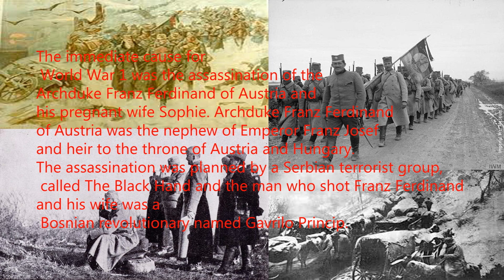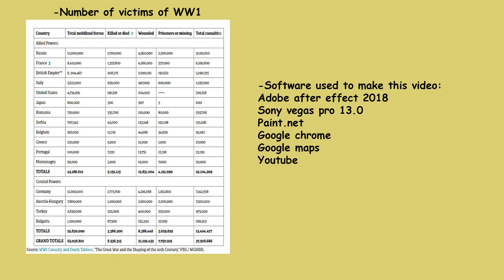Short movie for 100 years of WW1 | SERBIA IN GREAT WAR | war stories #1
Short movie about Serbia in great war. Informations,maps,short animations and pictures included.